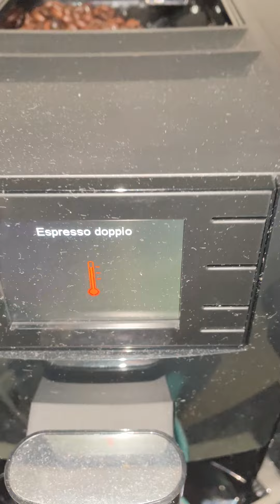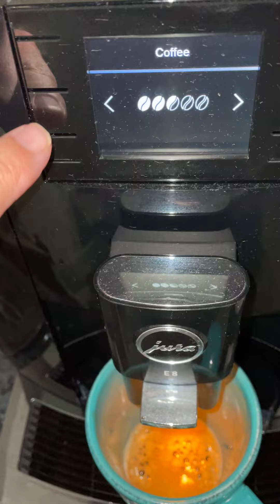Jura E8 Coffee Machine Beans jamming - Full Hopper version same result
It is frustrating having to hack the normal coffee button to finish the 2nd Expresso Doppio shot that got terminated.